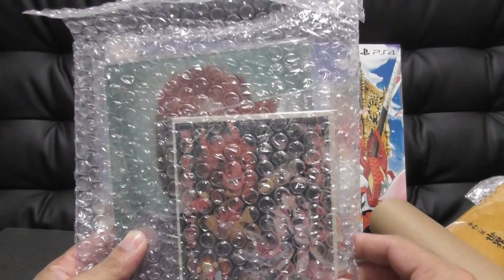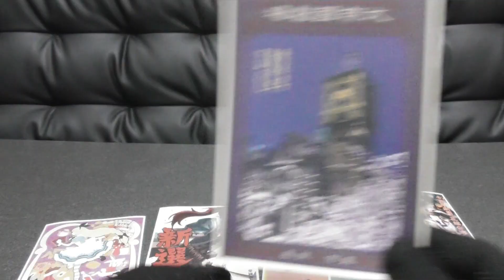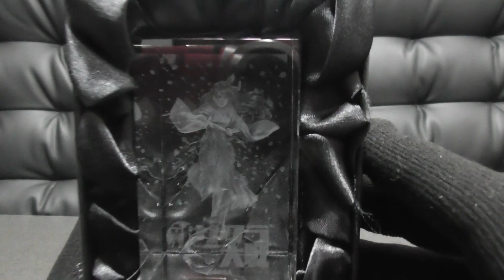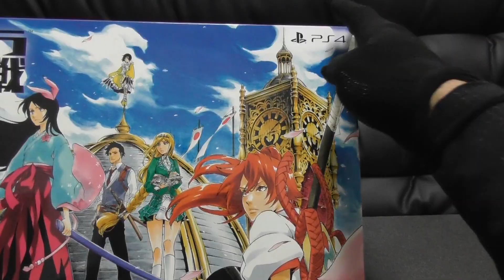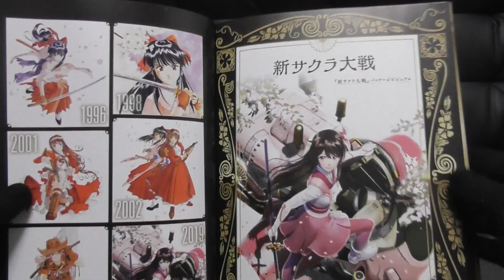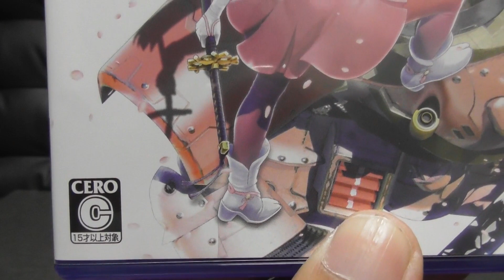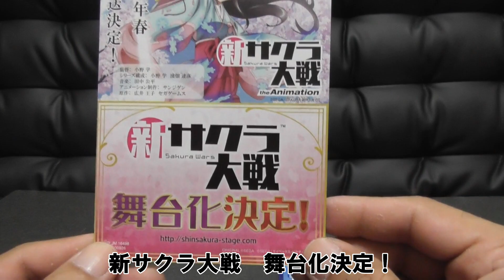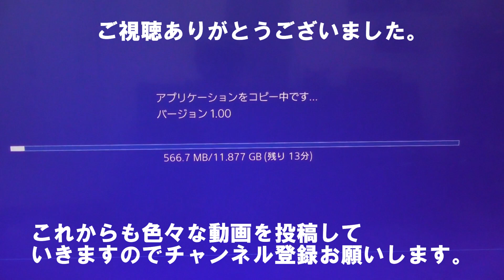【PS4】『 新・サクラ大戦 』初回限定版 帝劇DXパック 3Dクリスタルセット （開封しちゃいます）［2019年12月12日発売］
今後も様々なゲームの体験版を投稿していきます。

2019年12月12日（木）PlayStation4で発売した『新・サクラ大戦 』の初回限定版　帝劇DXパック 3Dクリスタルセットの開封動画です。

タイトル名：新サクラ大戦
対応機種：PlayStationⓇ４
発売日：2019年12月12日（木） 発売予定
価格：通常版・ダウンロード版8,800円（税別）
　　： 初回限定版・デジタルデラックス版14,800円（税別）
　　ジャンル：ドラマチック3Dアクションアドベンチャー
プレイ人数：1人
CERO：C区分（15才以上対象）